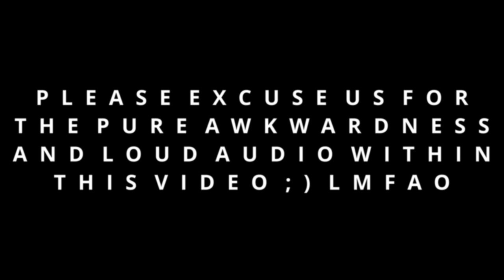Roblox | Cab. County, NC | Reviewing A Well Detailed 2007 ICCE With The Founder